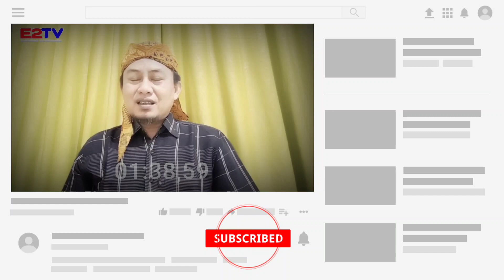Jangan Tanam!! 7 Pohon Menjadi Sarang Hantu Depan Rumah